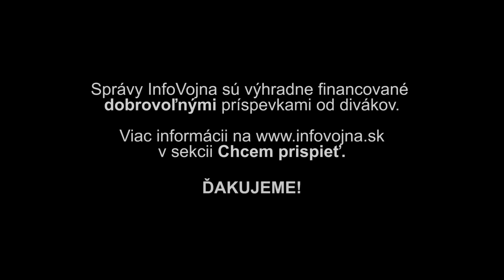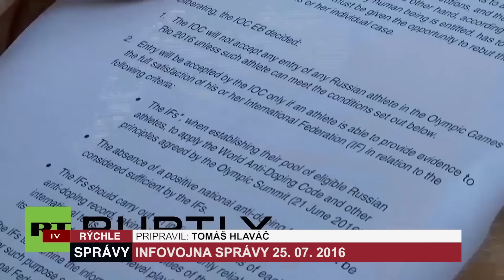Infovojna Správy 25. 07. 2016